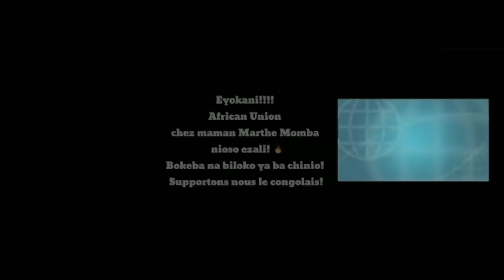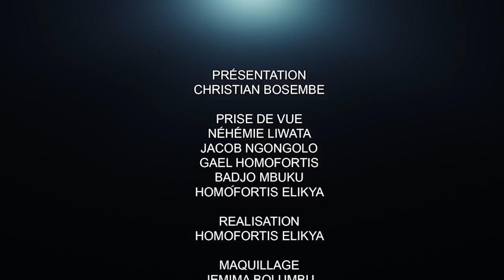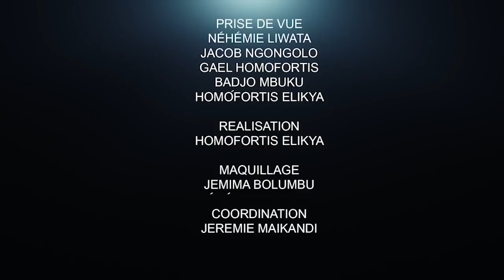CRITIK INFOS 26.02.21 LA COMMUNICATION : UN CHANTIER POUR LE GOUVERNEMENT SAMA LUKONDE.